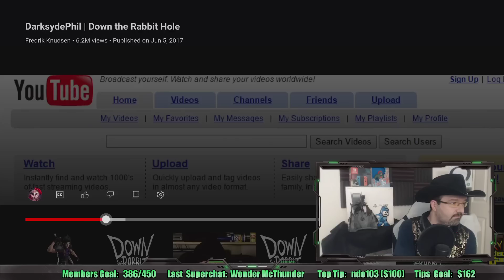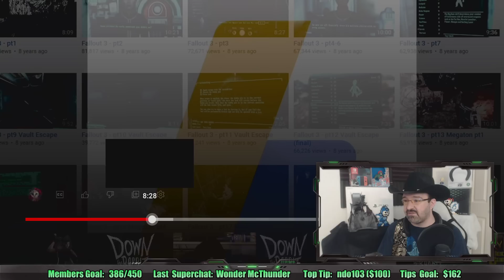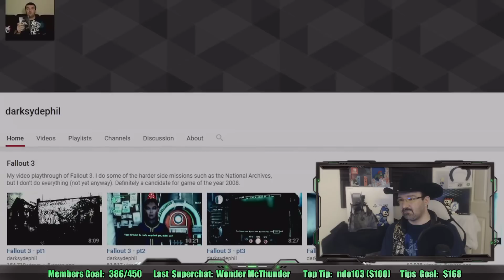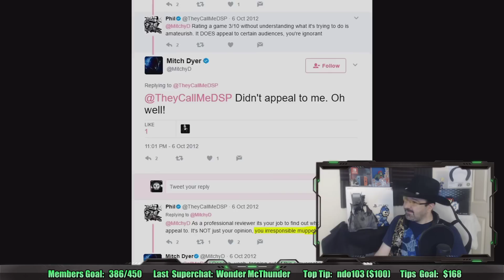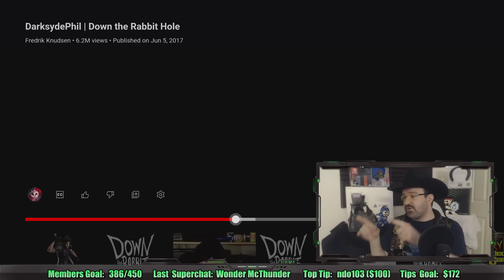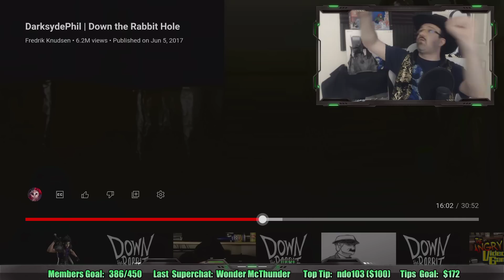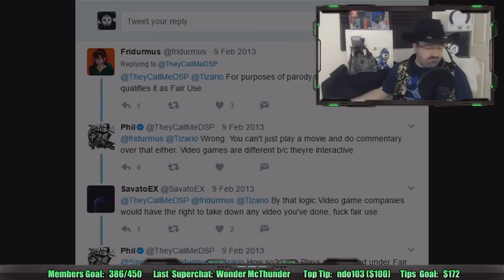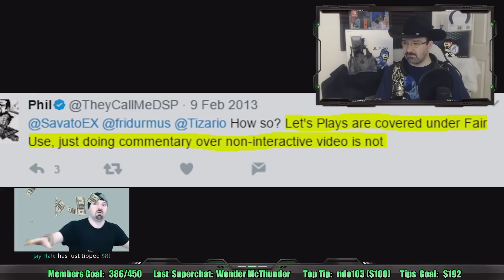DSP Reacts! Down the Rabbit Hole - DarksydePhil pt2 - The Early Days! Rage, Excuses & BIG Mistakes